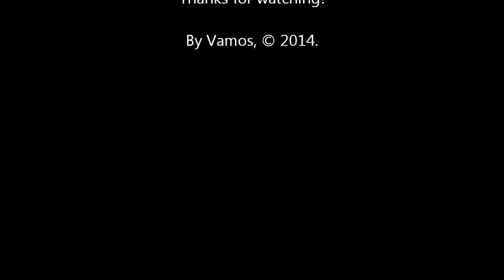Drawing a Rhinoceros, 3D Trick Art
Check out this awesome 3D Rhinoceros illusion from Vamos Art.
How to draw a realistic rhinoceros. Anamorphic illusion.
Mixed media.
Materials used:
Grey markers: Letraset PROMARKER cool grey
Soft eraser.

Készítette: Vámos Sándor
By Vamos Sandor, copyright, 2014.